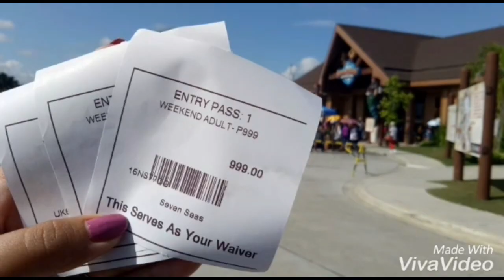Team CarLyn’s Seven Seas Adventure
SevenSeas @ Cagayan De Oro

This Video was taken last 2018

Viva Video Editor
Background Music

“Ikaw ang Sunshine Ko” By: Kapamilya